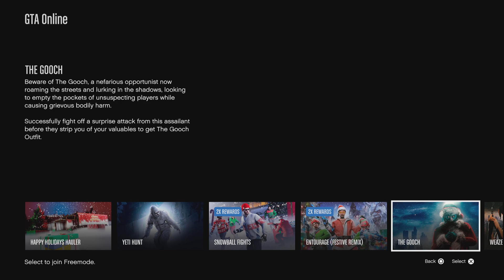Grand Theft Auto Online Festive Holiday 2023 update for Events and more!!!